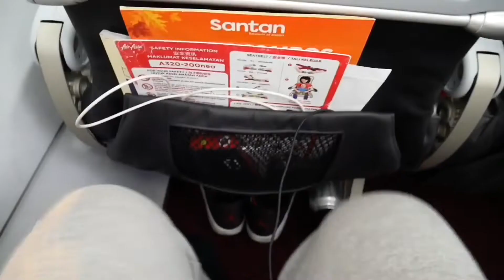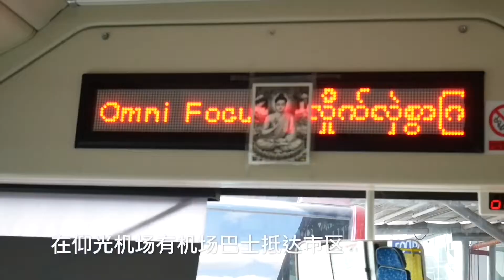杰克的背包游记#1《缅甸仰光》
东南亚最后一块净土 - 缅甸
本以为缅甸会是一个落后的国家
第一天我来到仰光机场就让我为之一亮...
他们有先进的机场！机场也有非常方便的冷气巴士达市区
机场也有很多德士司机会来问你是否要用车
如果你说不要他们也不会来纠缠你
第一个留下的印象就是很友善

玉石天堂 昂山市场：
这里是仰光的中央市场，很多游客和缅甸人都会在这里消费，这里有售卖各式各样的物品，还可以看到很多和尚和尼姑化缘

缅甸最有名的玉石这里也有，全世界70%的玉都是来自缅甸，缅甸玉也是最好的玉的破绽，这里的玉价钱从便宜到贵的这里有很多可以选择，1美元到几十万的这里都应有尽有

我觉得这里最奇特的现象就是在有很多宝石的买卖都在简陋的咖啡店完成交易，他们动不动就几十万或者几百万的交易，这里完全没有保安，缅甸的治安可以说是我见过最好的，他们民风淳朴老实

仰光机场巴士：
机场巴士站就在机场出来的左边
每次乘搭缅甸元500（RM1.32）
如果你不知道你要搭什么巴士的话
你可以跟站长说你要到的地方
他会给你知道你需要搭那一辆
他也会跟司机说你要下哪里
你可以选择坐在靠近司机的座位
到站前司机也会通知你下车
你最好也同时用谷歌地图来留意你什么时候需要下站

住费在仰光：
我在仰光住在靠近机场的背包客栈Roly's Hostel
一天RM25包早餐，这里很方便
步行到机场的巴士站只需15分钟就可以抵达

饮食费在仰光：
在仰光这个缅甸最大的城市吃的差不多和马来西亚一样价钱
小吃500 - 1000缅甸元（RM1.32 - RM2.63）
一顿饭加饮料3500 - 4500缅甸元（RM9.22 - RM11.85）

交通费在仰光：
我在仰光是搭巴士居多，一次只需缅甸元500（RM1.32）
巴士只要在仰光内的都是每次上车不管远近都是500缅甸元
而电召德士这里有grab，按照路程算费用，车费比马来西亚便宜

门票费在仰光：
在仰光只是大金塔外国旅客需要路门票10000只需缅甸元
其他大大小小的景点的佛塔都是免费的
不过要记得不管进哪个寺院都是需要脱鞋和袜子的
女生不能穿短裤的无袖的衣服入内

我一天在仰光的费用：
住：RM25
早场在酒店吃（免费）
午+晚餐：8000缅甸元（RM21）
门票：10000缅甸元（RM26）
交通：1500缅甸元（RM4）
合计：RM76

下集我会带你们去世界三大佛教圣地之一的蒲甘
蒲甘玉吴哥窟齐名，也是世界上拥有最多佛塔的地方